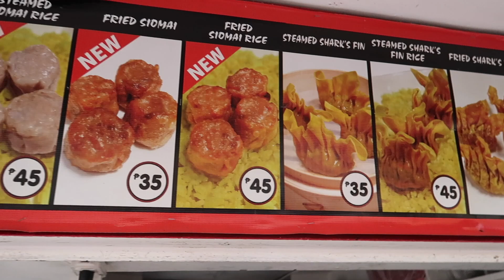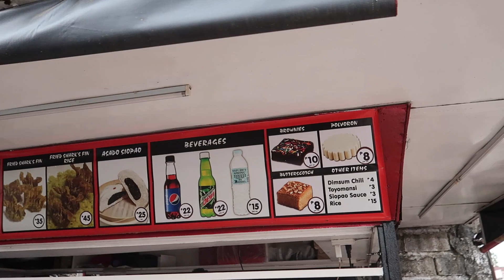DIMSUM PANDA [dumplings food stall]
Different dumplings on the road. Affordable and delicious snacks. Lalo na ang siomai, walang kupas with calamansi and chilli oil.